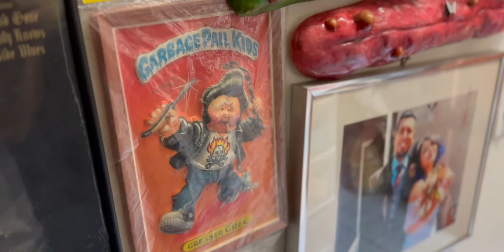The Garbage Pail Kid and Rat Fink art of Danny Mercado aka Junkyard Kid 1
Inspired by his love Garbage Pail Kids and Ed Roth, Self taught artist, Danny Mercado, sculpts and fabricates amazing figures of Rat Fink, his favorite GPK characters and much more!

Danny Mercado

Photographs graciously
provided by
Danny Mercado

Music

Red Hot Sun
By JR Tundra

Duck In The Alley
by TrackTribe

Bicycle
By Reunited

Shot by
Daniel Alcocer

Edited by
Roger Alcocer

The Magnificent World of Toys
Created by
Roger Daniel Alcocer and
Daniel Alcocer